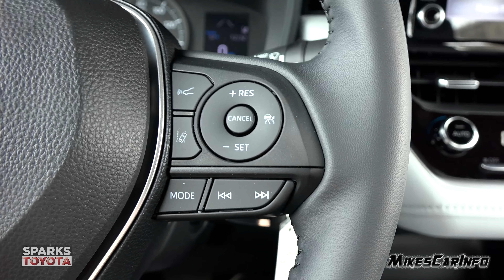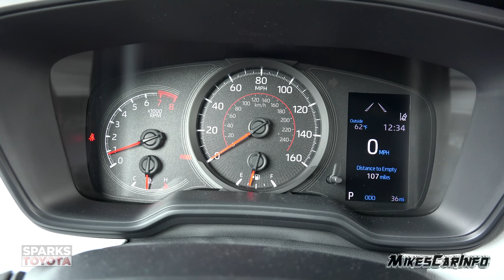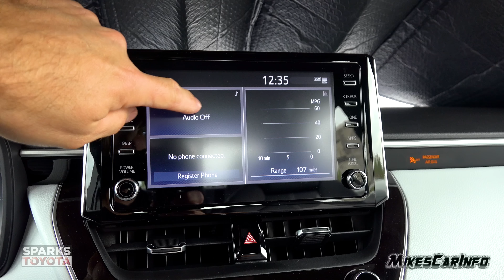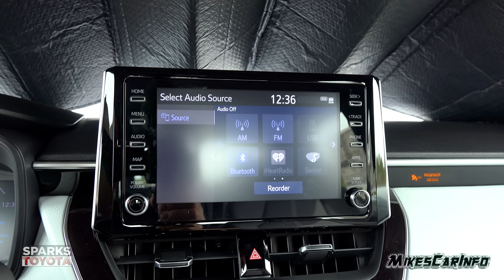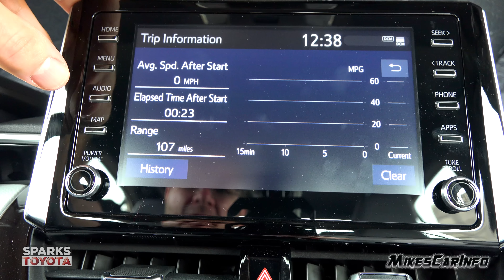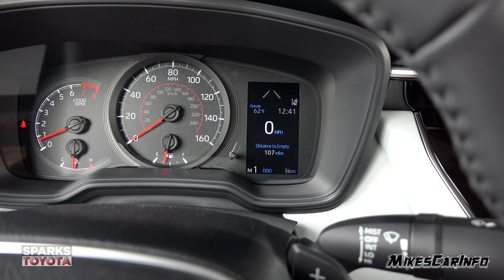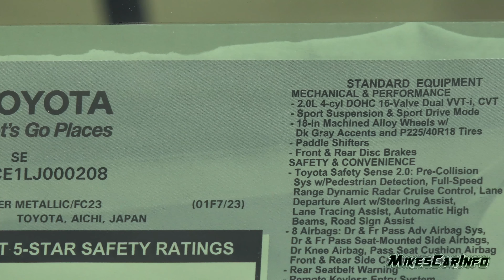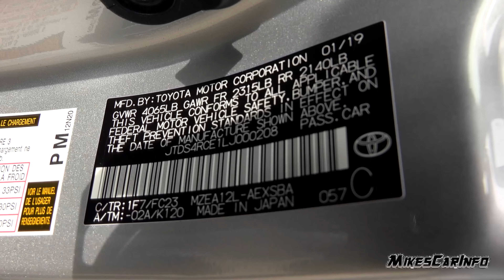👉 2020 Toyota Corolla SE - Ultimate In-Depth Look in 4K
Correction: This vehicle does not have Android Auto. Toyota announced they were going to include it in the 2020 vehicles but it was delayed for some vehicles.

Thoroughly Experience this Vehicle at Your Convenience.

*Got some shopping to do?
Or check out products I am looking at on my shopping

Equipment I use:
Wide Angle lens
Lapel Mic
Little Hand Pointer
360 camera
Small 4K camera
Mini wind filters

CC Music Music by Karl Casey